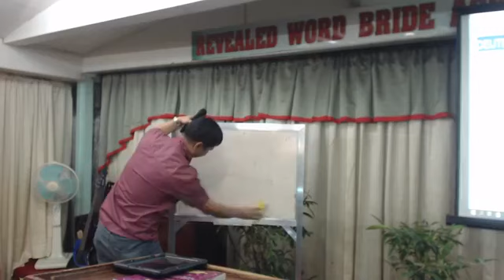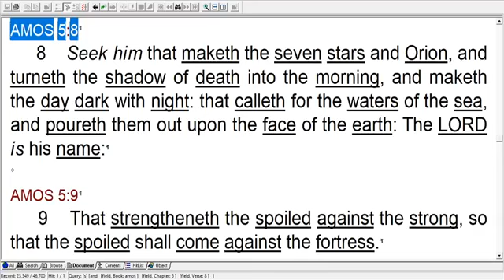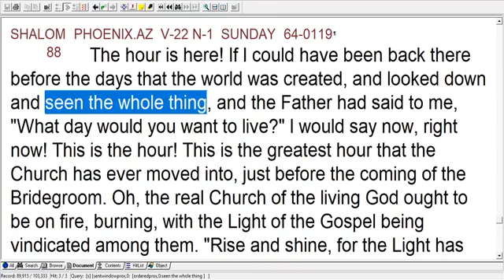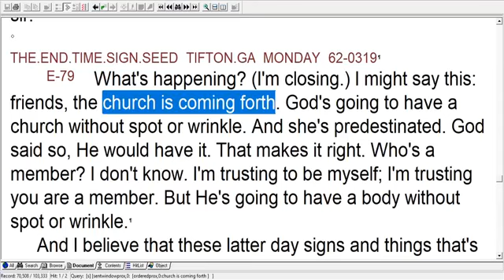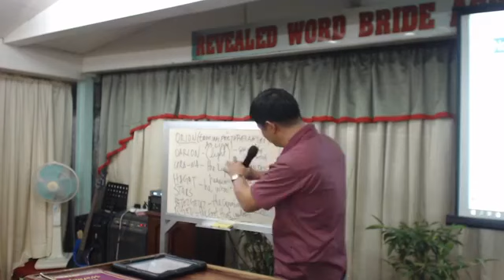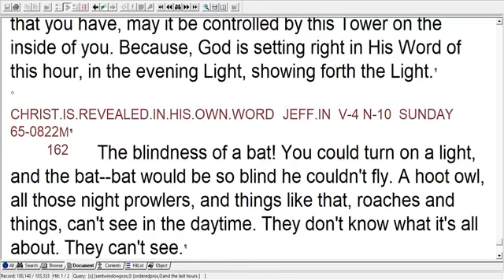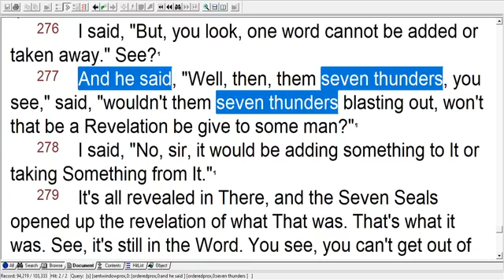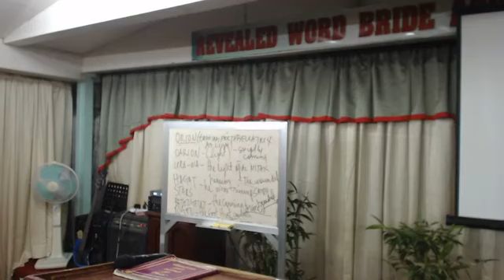Taurus – ORION (The Glorious One)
THE STARS DECLARING WHO SHE IS
The Zodiac Series by Pastor Henry Jorolan

OCTOBER 04, 2020 SUNDAY FELLOWSHIP
Shalom, Bride!